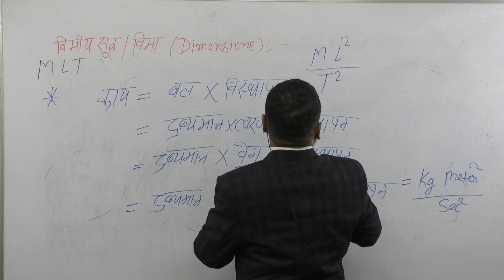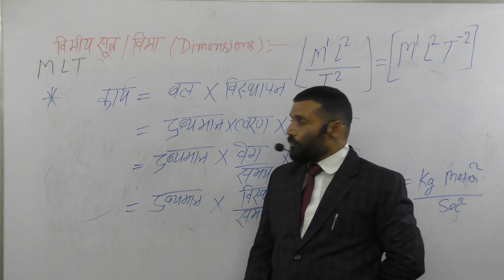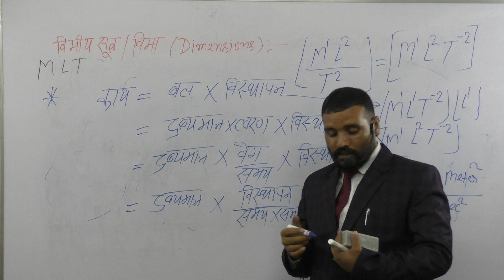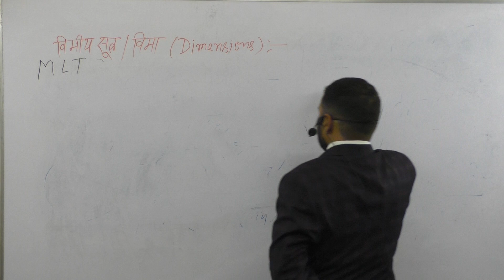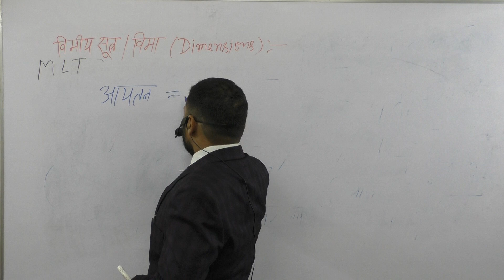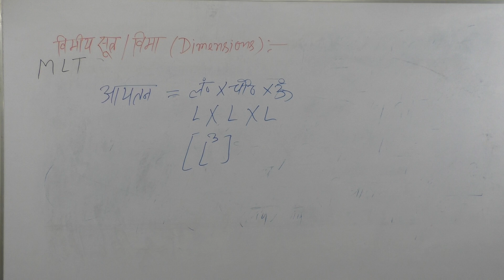Lec -5 Part -2 By VIRENDRA_YADAV